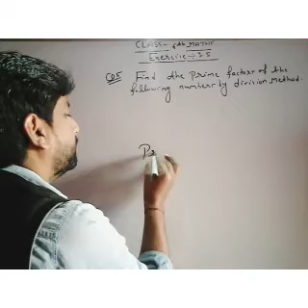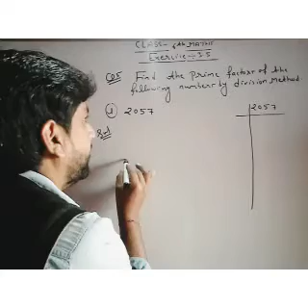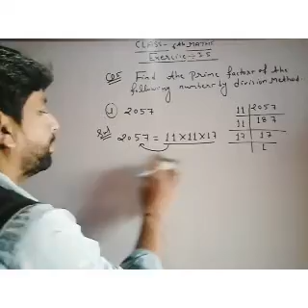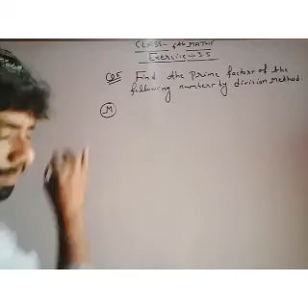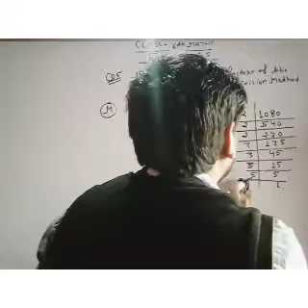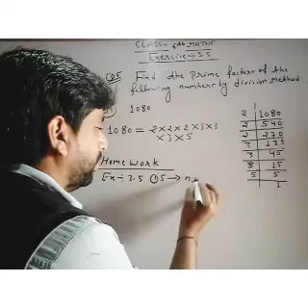CLASS 6th MATHS CHAPTER -3 PART-86(17)